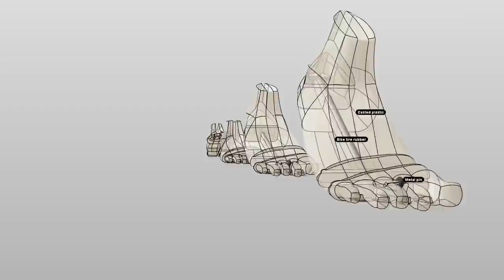Prosthetic foot, articulated prototype sketch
A test of an articulated foot system for the Lowcost Prosthetic program of FabLab Amsterdam and HONFablab. Based upon the articulated foot research of Nancy Seto, intern at FabLab Amsterdam.

This design sketch aims to use the inner tube of a bicycle tire for providing the elastic tension of the foot. This material is cheap and widespread around the world, making it possible for the user to replace parts without tools or specific knowledge.

Next step will be experimenting with casting rubber as a flexible ankle joint.